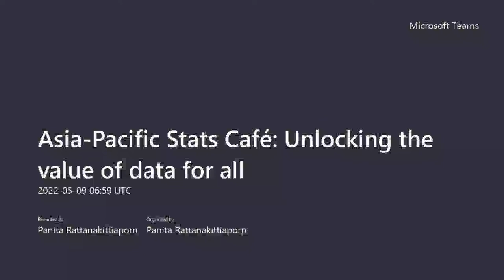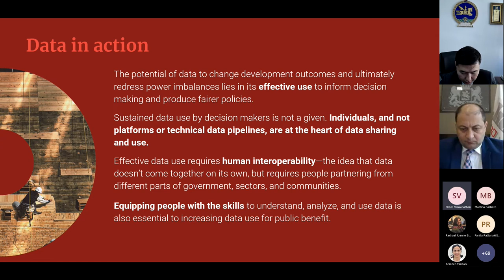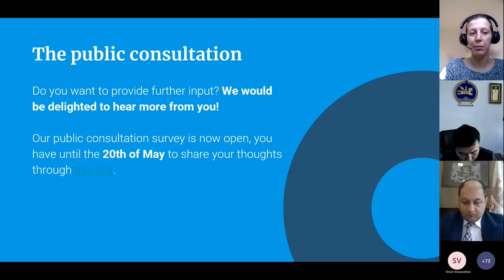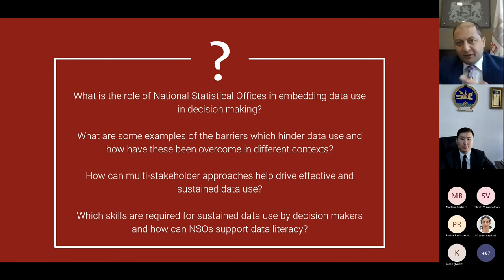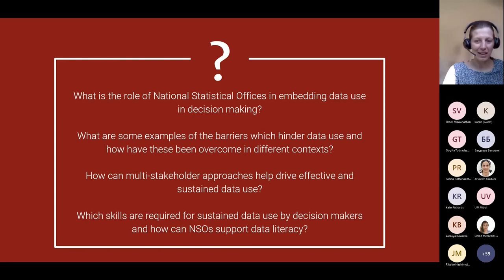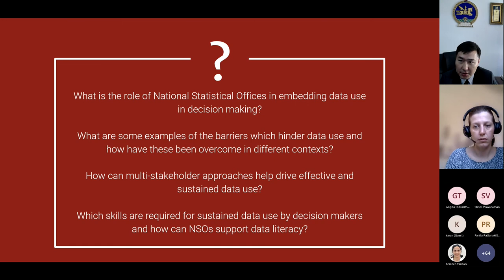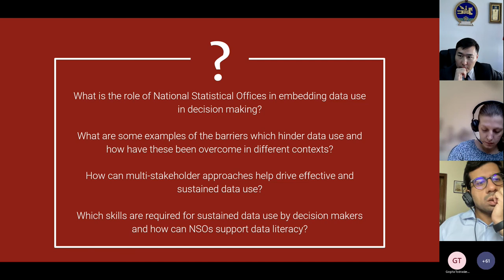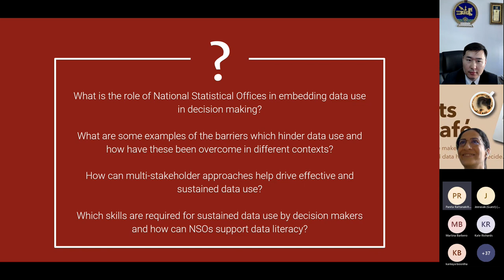Asia-Pacific Stats Café on Unlocking the Value of Data for All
Asia-Pacific Stats Café on Unlocking the Value of Data for All, organized virtually on Monday, 9 May 2022, from 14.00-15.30 hours (Bangkok Time, UTC+7)